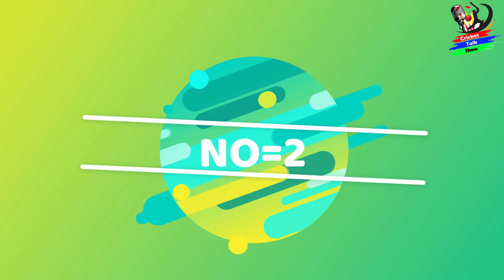TOP 6 FEARLESS and BRAVE Cricketers In Cricket HISTORY | @crickettalkshow8815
TOP 6 FEARLESS Cricketers In Cricket HISTORY | @CRICKET TALK SHOW
This video is going to be very intersting because in this video i will tell you guys about 6 Fearless cricketers in cricket history and there are some very big names are there so guys watch the video till the end thanks.